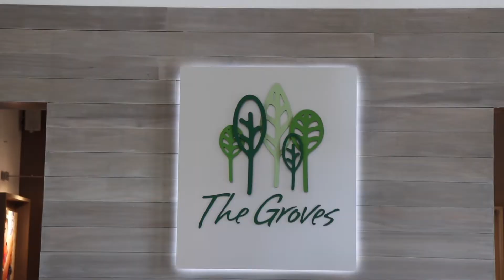Perry Homes 2026 Plan